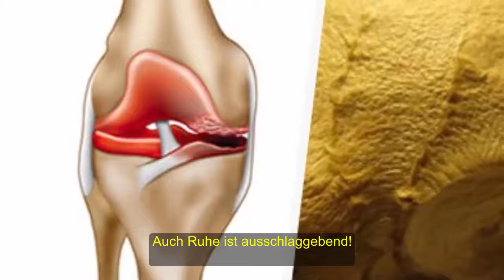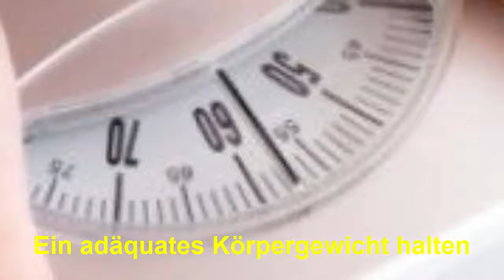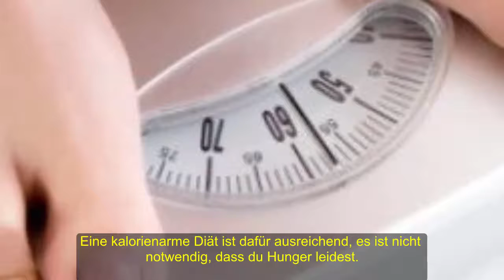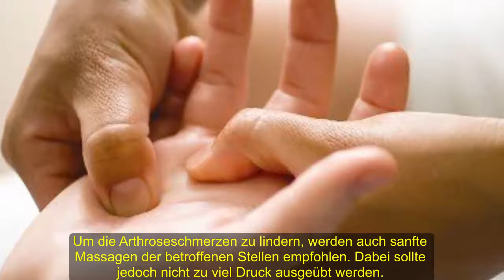Wie kann man Arthrose behandeln?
Um die durch die Arthrose verursachten Schmerzen zu lindern, kannst du spezifische Übungen durchführen und die betroffenen Stellen mit ätherischen Ölen massieren. Auch Ruhe ist ausschlaggebend!
Arthrose ist eine degenerative Erkrankung der Gelenke, bei der die Knorpelschicht zerstört wird. In der Folge kann es zu einer Funktionseinschränkung kommen, auch wenn es selten vorkommt, dass die Ausführung der täglichen Aktivitäten völlig unmöglich wird. Insbesondere sind bei dieser Krankheit die Gelenkknorpel der Hände, Knie, Hüfte und Wirbelsäule betroffen.

Wer ist gefährdet und welche Symptome zeigen sich?
Arthrose entsteht nicht nur im fortgeschrittenen Alter, jede Person kann daran ganz unabhängig vom Alter erkranken, auch wenn ältere Personen öfter daran leiden. Im Allgemeinen sind Frauen und genetisch vorbelastete Personen stärker gefährdet, an Arthrose zu leiden.

Im Anfangsstadium machen sich Schmerzen bei brüsken Bewegungen oder Anstrengungen bemerkbar, welche die Gelenke belasten. Dieser Schmerz lässt im Ruhezustand nach. Doch wenn die Krankheit fortschreitet, treten die Schmerzen häufiger und intensiver auf. Arthrose-Patienten können zum Teil unfähig sein, sich normal zu bewegen, es kommt nämlich zu einer progressiven Degeneration der betroffenen Gelenke.

Wie kann Arthrose behandelt werden?
Ein Arztbesuch ist auf jeden Fall erforderlich, um eine korrekte Diagnose zu stellen und die richtige Behandlung festzulegen. Doch auch zu Hause kannst du verschiedene Maßnahmen treffen, die die Schmerzen erleichtern können. Eine ärztliche Betreuung wird jedoch immer empfohlen.
Ein adäquates Körpergewicht halten
Übergewicht oder Dickleibigkeit können Arthrose verursachen und das Fortschreiten der Krankheit beschleunigen. Deshalb ist es gegebenenfalls äußerst wichtig, abzunehmen. Eine kalorienarme Diät ist dafür ausreichend, es ist nicht notwendig, dass du Hunger leidest.

Kälte-Wärme-Therapie
Im Allgemeinen ist Wärme bei der Behandlung von Arthrose wirksam, doch manchmal sind auch Kälteanwendungen zu empfehlen. Verwende dafür eine Wärmeflasche oder heiße Umschläge, die auf die betroffene Stelle aufgelegt werden. Diese Therapie kann Schmerzen lindern und die Muskulatur entspannen. Wenn jedoch eine akute Gelenkentzündung besteht, empfehlen sich kalte Umschläge oder Bäder.